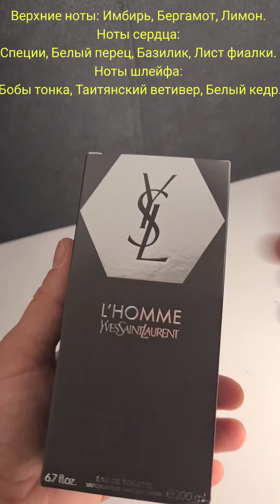Yves saint laurent L'Homme unboxing